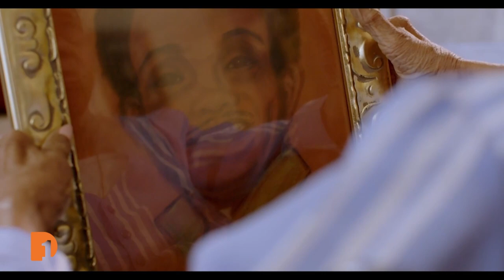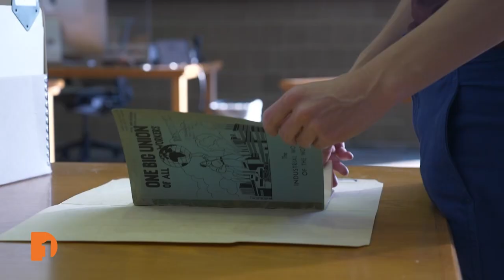Film Series Features Kresge Artist Fellows, Filmmakers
Art has a beautiful way of drawing people in and capturing their attention. That's what Kresge Arts in Detroit's annual filmmaker series has continued to do for several years with its documentary-style film series, featuring the organization's annually selected artists. In the last few years, however, Kresge Arts in Detroit Director Christina DeRoos realized there was an important ingredient missing in the creative formula. The artists needed full creative autonomy to tell their authentic stories. One Detroit's Arts & Culture team sat down with DeRoos, as well as KAF21 Film Series Producer Donald Harrison, 2021 Kresge Artist Fellow Jeni De La O, and KAF21 Film Series Filmmaker Na to hear more about the collaborative efforts and creative freedoms given to artists and filmmakers for this year's 20 short films, which create the organization's KAF21 Film Series special, "Spotlight Detroit: Short Films Featuring the 2021 Kresge Artist Fellows." Plus, the group shares some of their favorite films